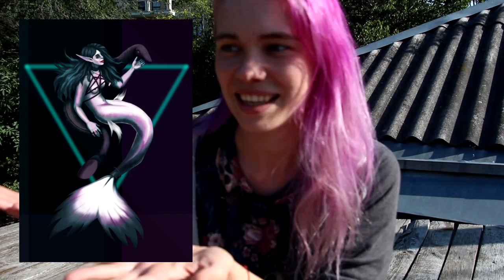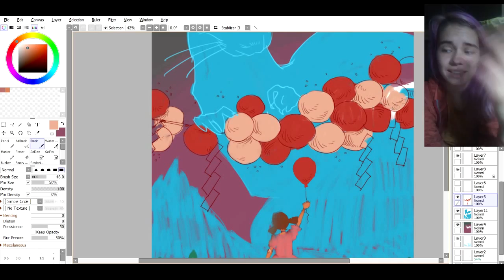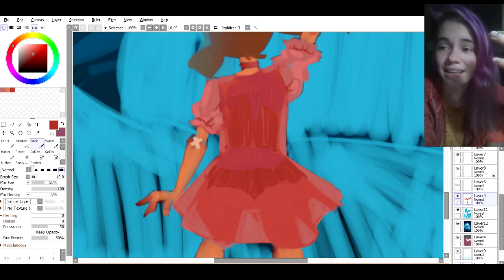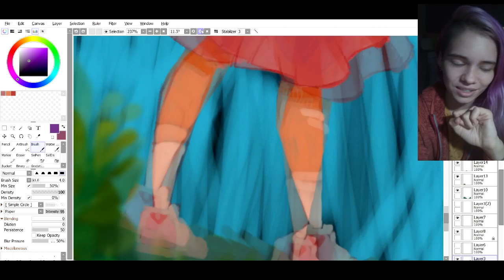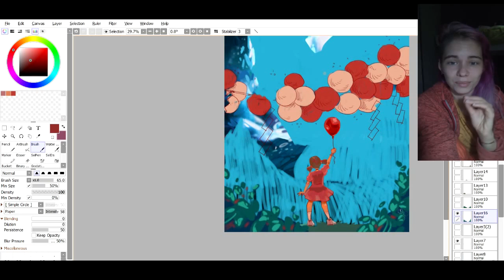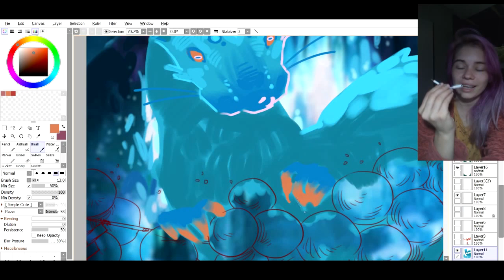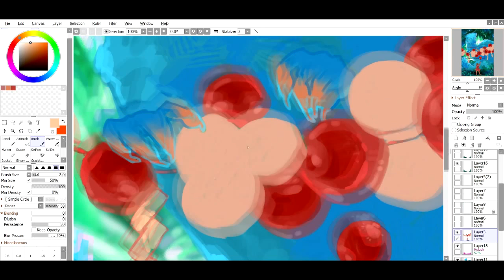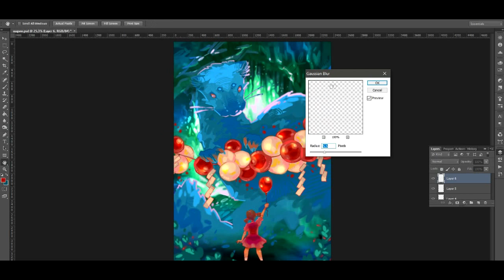MY FIRST TRADE! || Photo for background?! || Painterkot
Wooohooo! Hi, kittens! This is my first trade with another artist! I'm sooo happy how it looks. There was a lot of struggles but it was worth it ^_^ And yeah, this time i show you how to speed up background painting, so watch video till the end))

Tools:
art insta - painterkot
travel insta - krishovij_kot